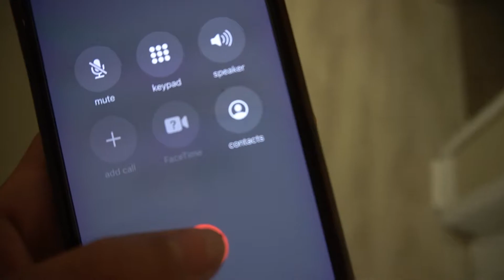Prank calling my boyfriend all day to see how he reacts